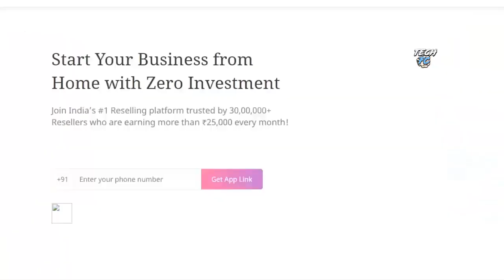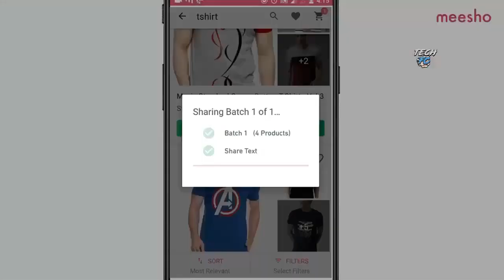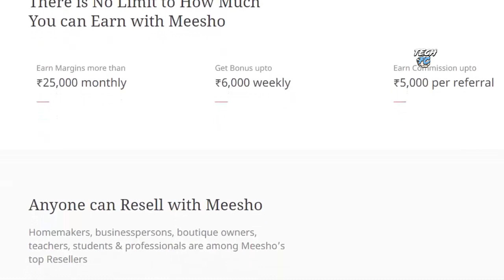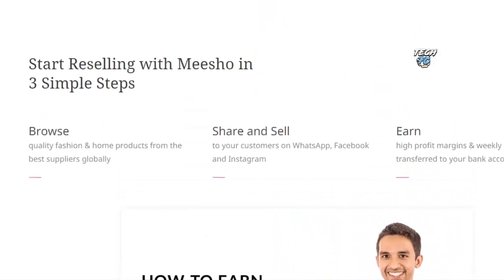Earn 1 Lakh per Month Online With Zero Investment | Meesho Earning App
Start With Zero Investment
Meesho: #1 Reselling App. Earn Money Online. Work From Home.